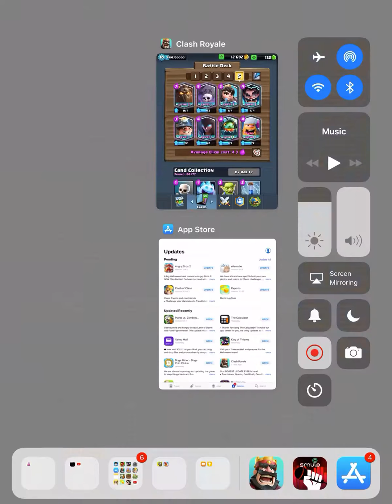Clash royale How many legendary‘s can we get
Best video yet